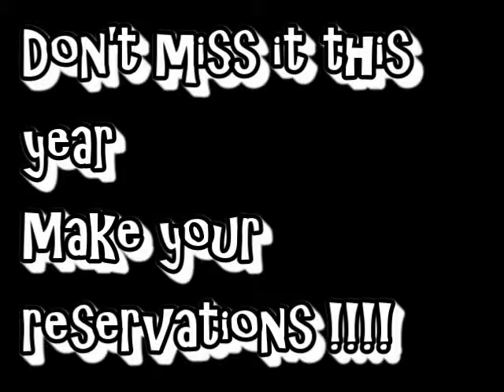South Beach Night3